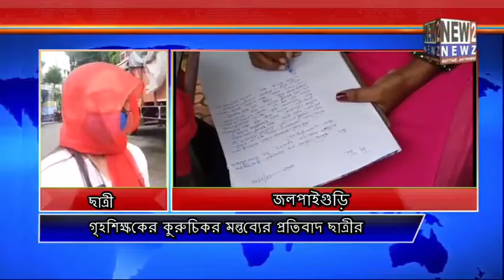গৃহশিক্ষকের কুরুচিকর মন্তব্যের প্রতিবাদ ছাত্রীর 17 07 2020